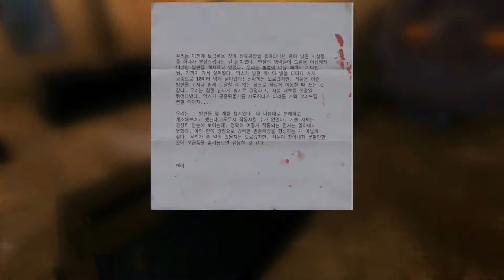[찍먹소개] 찐 팬들이 모여 만든 시리어스 샘 신작 '시리어스 샘 시베리아 메이헴' 게임 소개 및 초반 20분 플레이 영상!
안녕하세요. 게임 나오면 '찍먹'부터 하는 남자 찍먹 전문 겜노인입니다! 이번 찍먹 소개는 찐 팬들이 모여 만든 시리어스 샘 신작 '시리어스 샘 시베리아 메이헴'입니다. 팬들의 염원이 담겨서 그런지 상당히 재미있습니다!